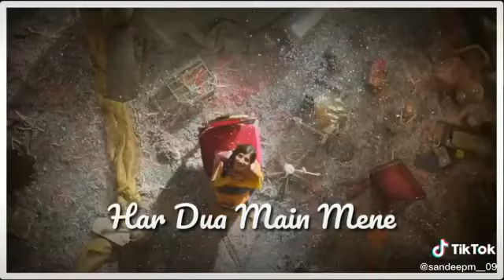WhatsApp status(4)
WhatsApp status#sad status#Attitude status#status adda#